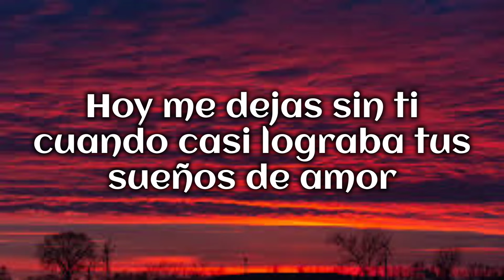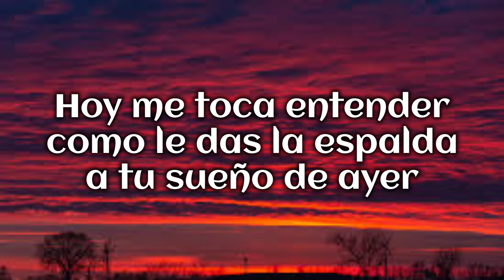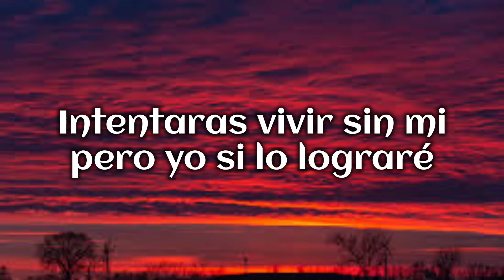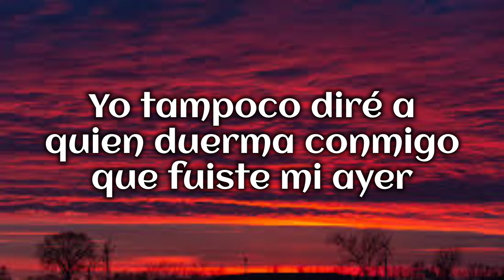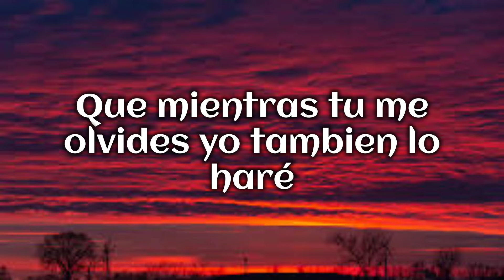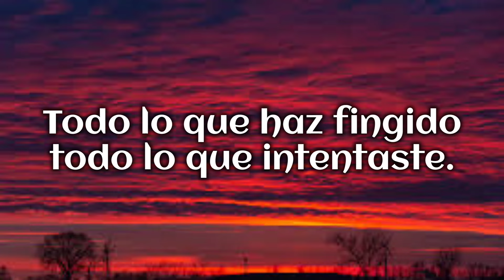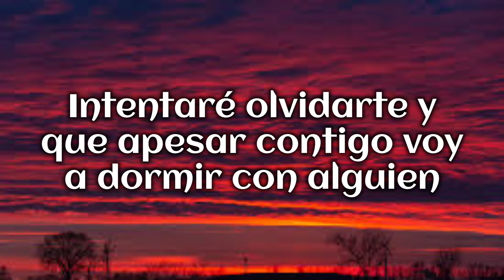El Chaval de la Bachata - Intentaré Olvidarte (Letras)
Por favor, ayúdame con una pequeña Donación

Contacto / Contrataciones:
 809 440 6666 y 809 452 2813

Letras:
Hoy me dejas sin ti cuando casi lograba tus sueños de amor
Era una casa blanca como un labrador
Hoy me toca entender como le das la espalda a tu sueño de ayer
Y de paso me vuelves a mi un perdedor
Pero yo solo no perdere...
Intentare olvidarte y que apesar contigo voy a dormir con alguien
Aunque no sea lo mismo, voy a buscar a alguien que pueda superarte
Porque despues de todo creo que ni un centavo vales
Todo lo que haz fingido todo lo que intentaste.
Me jurare olvidarte sacarte de mi historia aunque tenga que hacerle
Un exorcismo a mi memoria y vas arrepentirte del bien
Que te alejaste porque despues de todo creo que nadie
Puede amarte nadie va devestirte como me lo enseñaste...
Intentare fingir que encuentro amor en otro cuerpo
Para disimular mi propia vida sin tus besos
Intentaras vivir sin mi pero yo si lo lograre
Todo lo que haz fingido todo lo que intentaste.eh eh eh
No le diga a él que te pudo comprar lo que nunca podré
Que te hago sentir lo que el nunca podra
Yo tampoco dire a quien duerma conmigo que fuiste mi ayer
Que mientras tu me olvides yo tambien lo hare
Un exorcismo a mi memoria y vas arrepentirte
Del bien que te alejaste porque despues de todo creo
Que nadie puede amarte nadie va devestirte como me lo enseñaste...
Fuente: Musixmatch
Compositores: Carlos Sergio Lopez Garcia

⚠️AVISO IMPORTANTE⚠️
Si por alguna razón usted encuentra cualquier contenido que le gustaría eliminado, póngase en contacto con nosotros y será eliminado inmediatamente.

® MusicologosRDtv Canal oficial de Música 100% Dominicana

El Chaval De La Bachata - Topic

*ESTE CANAL NO ESTA MONETIZADO*